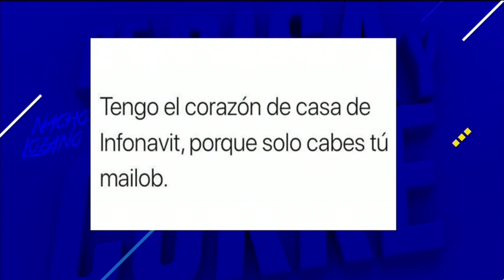Ironías del Infonavit con Carlos Martínez Velázquez | De Pisa y Corre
¿Por qué se tardan tanto en pagar los créditos del Infonavit? Carlos Martínez Velázquez responde

No te pierdas todos los días De Pisa y Corre a las 8 a.m. por Imagen Televisión.